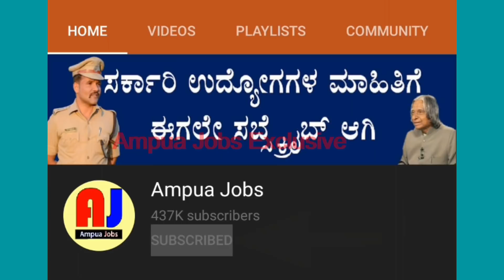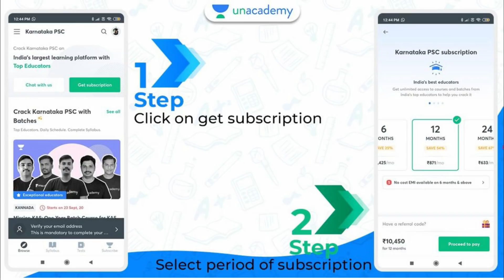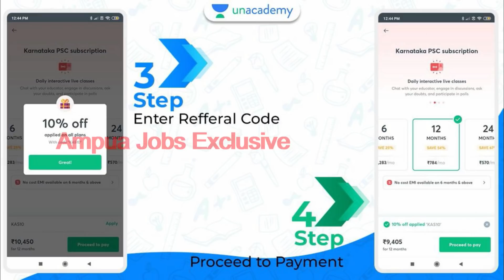ಪೊಲೀಸ್ ಇಲಾಖೆಯ 2000 ಹುದ್ದೆಗಳ ನೇಮಕಾತಿಗೆ ಚಾಲನೆ.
ನಮಸ್ಕಾರ ವೀಕ್ಷಕರೇ
ಭಾರತ ಸರ್ಕಾರದ ಗೃಹ ಸಚಿವಾಲಯ 2020-21ನೇ ಸಾಲಿನ ಆಂತರಿಕ ಭದ್ರತಾ ವಿಭಾಗದಲ್ಲಿ ಖಾಲಿ ಇರುವ ಹುದ್ದೆಗಳಿಗಾಗಿ ಅಧಿಸೂಚನೆಯನ್ನು ಹೊರಡಿಸಿದ್ದು, ಆಸಕ್ತ ಅಭ್ಯರ್ಥಿಗಳು ಭಾರತ ಸರ್ಕಾರದ ಗೃಹ ಸಚಿವಾಲಯದ ಅಧಿಕೃತ ವೆಬ್ ಸೈಟ್ ಆಗಿರುವ ಪ್ರವೇಶಿಸಿ ಅರ್ಜಿಗಳನ್ನು ಸಲ್ಲಿಸಬಹುದು. ಈ ನೇಮಕಾತಿಗೆ ಸಂಬಂಧಿಸಿದ ವಿದ್ಯಾರ್ಹತೆ ವಯೋಮಿತಿ ಅರ್ಜಿ ಶುಲ್ಕ ಇನ್ನಿತರ ಮಾಹಿತಿಗಳನ್ನು ಇಲ್ಲಿ ಸಂಕ್ಷಿಪ್ತವಾಗಿ ವಿವರಿಸಲಾಗಿದೆ.
ಭಾರತ ಸರ್ಕಾರದ ಆಂತರಿಕ ಭದ್ರತಾ ನಿಯಮಗಳ ಪ್ರಕಾರ, 'ಈ ಹುದ್ದೆ ಭಾರತೀಯ ಸೇವಾ ಹೊಣೆಗಾರಿಕೆಯನ್ನ ಒಳಗೊಂಡಿದೆ. ಆದ್ದರಿಂದ ಭಾರತದ ಯಾವುದೇ ಭಾಗದಲ್ಲಿ ಸೇವೆ ಸಲ್ಲಿಸಲು ಬಯಸುವ ಅಭ್ಯರ್ಥಿಗಳು ಮಾತ್ರ ಅರ್ಜಿಗಳನ್ನು ಸಲ್ಲಿಸಬೇಕು' ಎಂದು ಅಧಿಸೂಚನೆಯಲ್ಲಿ ಸ್ಪಷ್ಟವಾಗಿ ತಿಳಿಸಲಾಗಿದೆ. ಅರ್ಹತೆಯ ಮಾನದಂಡಗಳನ್ನ ಪೂರೈಸಿದವರು ಅಥವಾ ಮೂಲಕ ಆನ್ ಲೈನ್ ನಲ್ಲಿ ಅರ್ಜಿಗಳನ್ನು ಸಲ್ಲಿಸಬಹುದು.
ಈ ಹುದ್ದೆಗೆ ಕನಿಷ್ಠ ಶೈಕ್ಷಣಿಕ ಅರ್ಹತೆ ಪದವಿ ಹೊಂದಿರಬೇಕು.
ಇನ್ನು ಈ ಹುದ್ದೆಗೆ ಎಲ್ಲಾ ವರ್ಗದ ಅಭ್ಯರ್ಥಿಗಳ ಕನಿಷ್ಠ ವಯೋಮಿತಿ 18 ವರ್ಷ ಪೂರೈಸಿರಬೇಕು ಆದರೆ ಸಾಮಾನ್ಯ ವರ್ಗದ ಅಭ್ಯರ್ಥಿಗಳ ಗರಿಷ್ಠ ವಯೋಮಿತಿ 27 ವರ್ಷ ಆಗಿರಬೇಕು. ಸರ್ಕಾರದ ಮೀಸಲಾತಿ ನಿಯಮಗಳ ಅನುಸಾರ ಮೀಸಲಾತಿ ವ್ಯಾಪ್ತಿಗೆ ಒಳಪಡುವ ಅಭ್ಯರ್ಥಿಗಳಿಗೆ ವಯೋಮಿತಿಯಲ್ಲಿ ಸಡಿಲಿಕೆಯನ್ನು ಸಹ ನೀಡಲಾಗುವುದು.

ಪ್ರಮುಖ ದಿನಾಂಕಗಳು

ಆನ್ ಲೈನ್ ನೋಂದಣಿ ಆರಂಭದ ದಿನಾಂಕ - ಡಿಸೆಂಬರ್ 19, 2020
ನೋಂದಣಿಗೆ ಕೊನೆಯ ದಿನಾಂಕ - ಜನವರಿ 9, 2021

ಪರೀಕ್ಷಾ ಶುಲ್ಕ
ಸಾಮಾನ್ಯ, ಆರ್ಥಿಕವಾಗಿ ಹಿಂದುಳಿದ ವರ್ಗ ಮತ್ತು ಇತರೆ ಹಿಂದುಳಿದ ವರ್ಗದ  ವರ್ಗದ ಪುರುಷ ಅಭ್ಯರ್ಥಿಗಳು 600 ರೂಪಾಯಿಗಳನ್ನು, ಹಾಗೂ ಉಳಿದ ಅಭ್ಯರ್ಥಿಗಳು 500 ರೂಪಾಯಿಗಳನ್ನು ಪರೀಕ್ಷಾ ಶುಲ್ಕ ಭರಿಸಬೇಕಾಗುತ್ತದೆ.

 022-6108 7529 ಕ್ಕೆ ಕರೆ ಮಾಡಬಹುದು.
ALL THE BEST
ಧನ್ಯವಾದಗಳು.